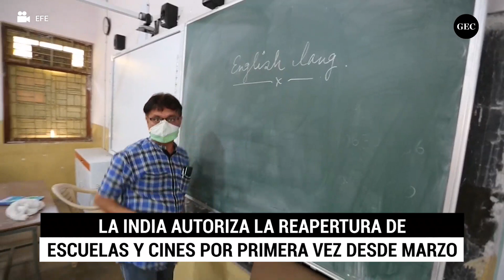La India autoriza la reapertura de escuelas y cines por primera vez desde marzo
El único cine de Jangpura, un barrio situado en el sur de Nueva Delhi, aparece listo para abrir sus puertas, como si no llevase cerrado más de siete meses a causa de las restricciones para poner freno al coronavirus en la India, el segundo país más afectado por la pandemia con más de 7 millones de casos.